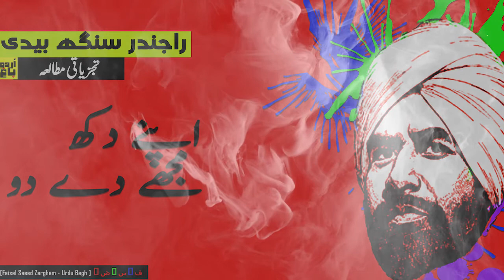RAJINDER SINGH BEDI | SHORT STORY SUMMARY & Analysis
RAJINDER SINGH BEDI | SHORT STORY SUMMARY & Analysis - Hindi/Urdu
Urdu Article written by Wahab Ashrafi سید عبدالوہاب اشرفی
Narrated by Faisal Saeed Zargham